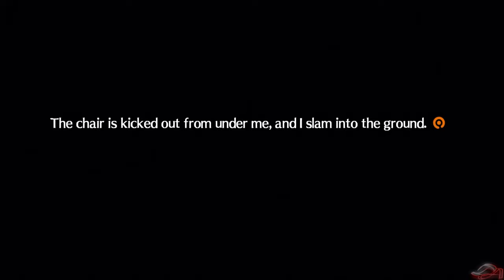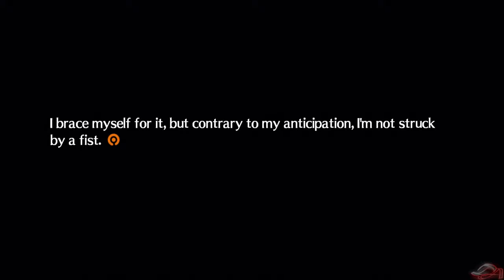Persona 4: Arena Ultimax | Adachi's Interrogation